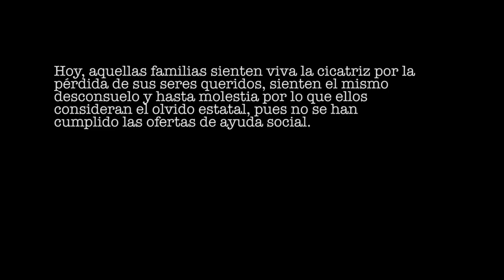Víctimas del "trago malo", un año después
Y desde hace un año, están aún más unidas, pero por el dolor, por las consecuencias que dejó el "trago malo", como llaman al licor mezclado con metanol, que allí causó la muerte de 20 personas y afectó a más de un centenar, una decena de ellos con secuelas irreversibles en su salud.

Hoy, aquellas familias sienten viva la cicatriz por la pérdida de sus seres queridos, sienten el mismo desconsuelo y hasta molestia por lo que ellos consideran el olvido estatal, pues no se han cumplido las ofertas de ayuda social.